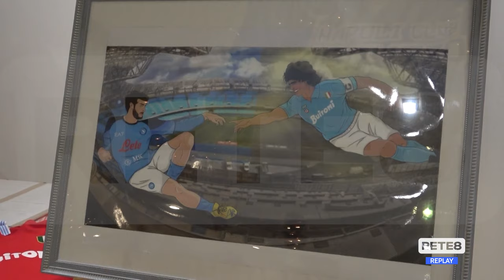Pescara - Fondi per il reparto di Pediatria